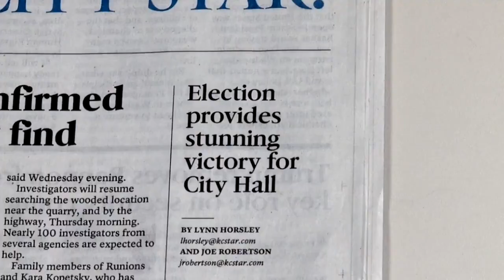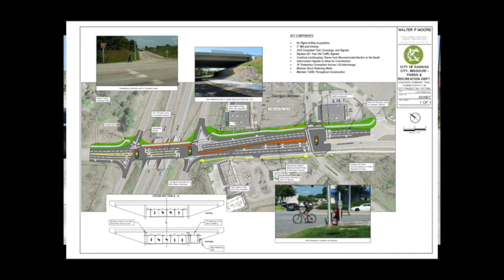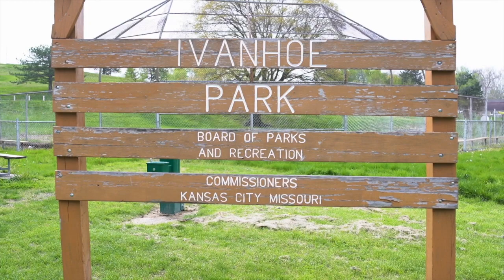The Weekly Report - May 7, 2021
The Weekly Report provides news and insight about Kansas City, Mo. programs and services provided by City departments.
The Mayor and City Manager announced a new tiny house project that will provide housing and other services for the unhoused.
The Mayor also announced the 14th emergency Covid-19 order, and improvements at the Chouteau Parkway and I-35 interchange are underway.